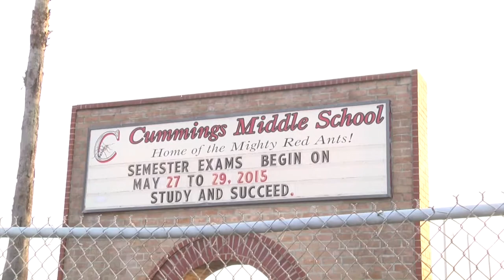Cummings: Walk & Bike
This video is about Cummings Walk & Bike